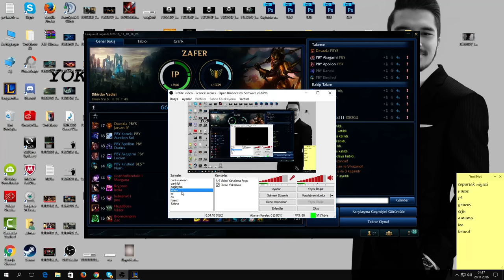LoL - Kaptan'la Altın Günü - Tek Atma Piremsesi - Deyneın Ucuyla